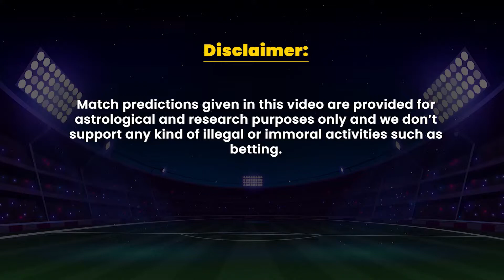DC vs RR | 34 match Prediction | IPL 2022 | Delhi Capitals Captain | Rajasthan Royals captain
IPL 2022 - DC vs RR - Who will win Match no. 34 of IPL 2022 ?

कौन जीतेगा आज का मैच? देखें IPL2022 के DC vs RR के बीच खेले जाने वाले मैच की भविष्यवाणी।

Download Astrotalk app and chat with Astrologer for FREE!